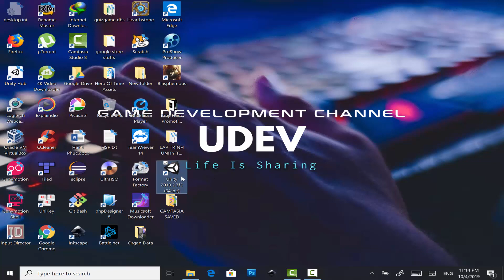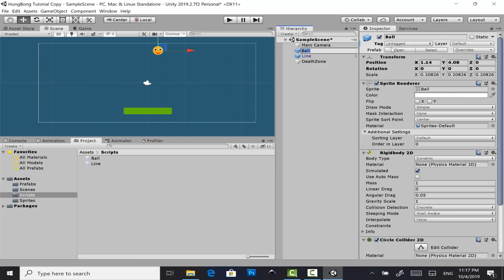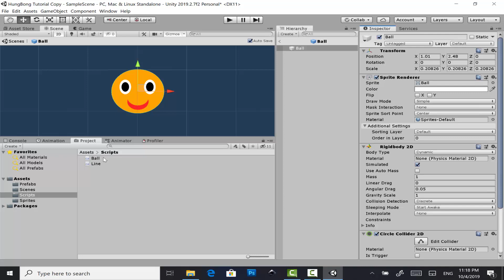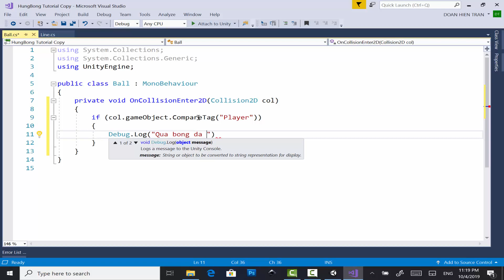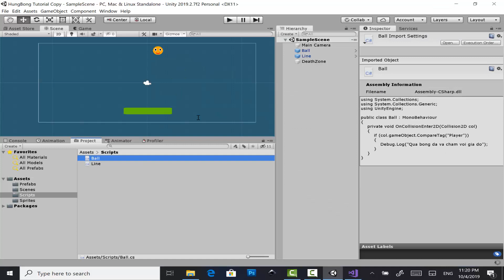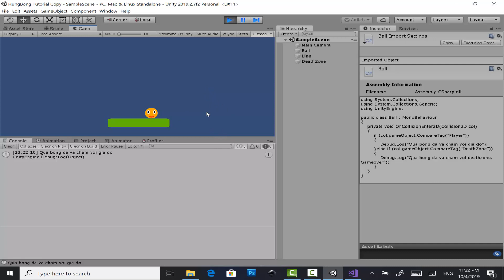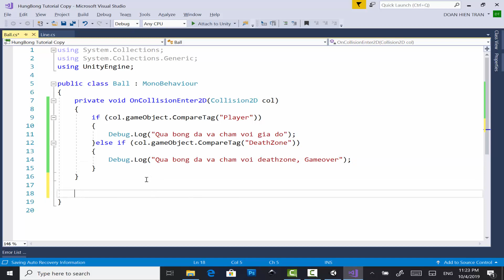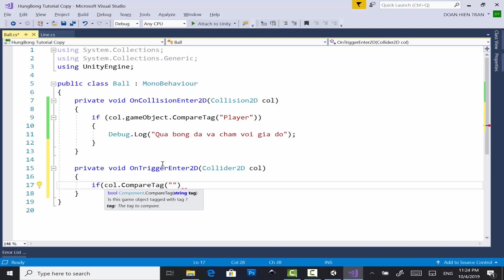Học Lập Trình Game Unity3D -Game Hứng Bóng #3 - Xử lý va chạm giữa các đối tượng game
Trong video lần trước chúng ta đã có thể di chuyển giá đỡ bóng bằng bàn phím.Trong video lần này chúng sẽ cùng nhau đi học cách xử lý va chạm giữa các đối tượng game với nhau.Cụ thể là va chạm giữa quả bóng và giá đỡ.Đây là công việc cốt yếu và có thể lập đi lặp lại khi chúng ta lập trình game nói chung và lập trình game với Unity3D nói riêng.Vì vậy bạn cần phải hết sức chú ý để nắm chắc được cách xử lý công việc này.Nếu thấy video hữu ích đừng ngại like, share hay để lại ý kiến để ủng hộ tinh thần cho Team UDEV bạn nhé.